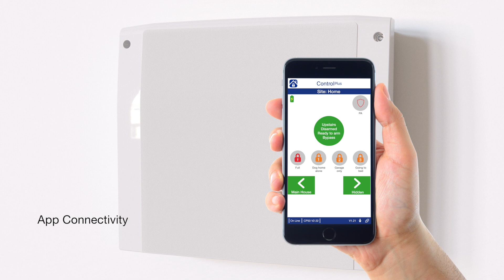Orisec CP-20 Control Panel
- 2 True Areas
- App Connectivity
- Wired or Wireless
- IP / Wi-Fi / GSM
- 10 On-Board Zones Expandable to 20
- 30 Maximum Outputs
- 5 Panel Outputs
- 20 Users
- 1250 Event Log
- 5 Keypads Maximum
- PSTN On-Board Option
- Grade 2